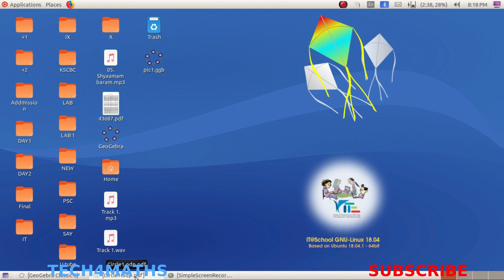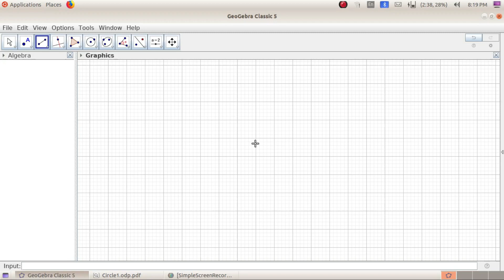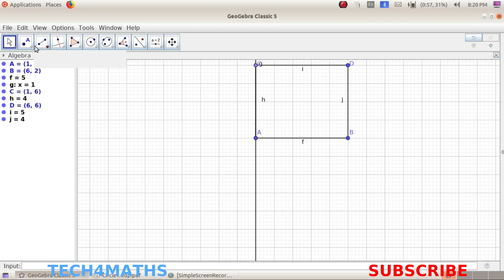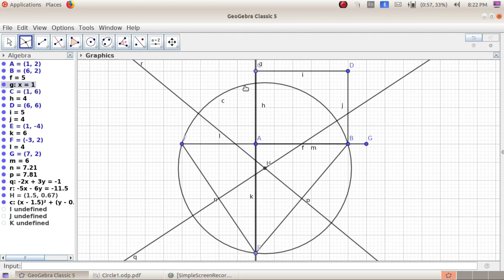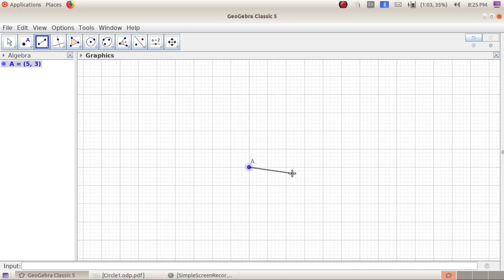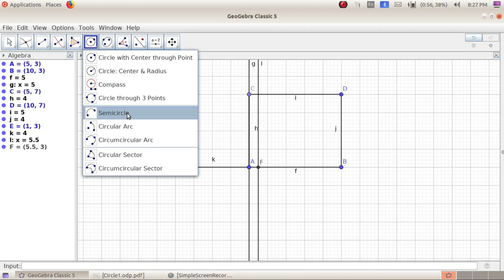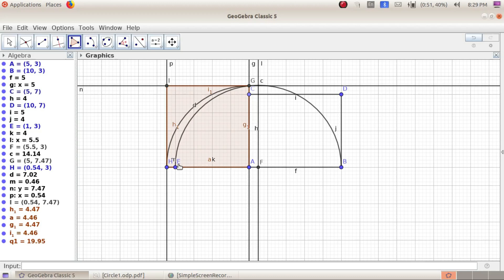Circle part 1. Important Constructions of Circles in Std X using Geogebra. Rectangle & square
Circle part 1. Important Constructions of Circles in Std X  using Geogebra. (പത്താം ക്ലാസ്സിലെ വ്യത്തത്തിലെ പ്രധാന നിര്‍മ്മിതികള്‍).Construction of rectangle square of same area of rectangle